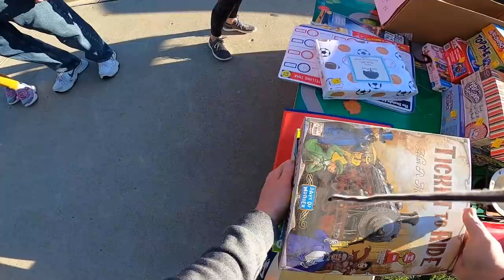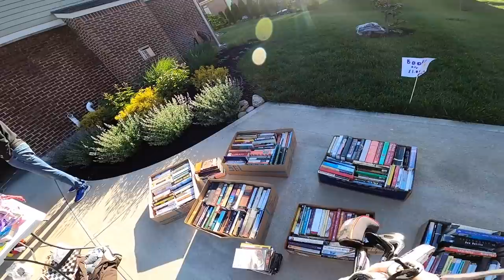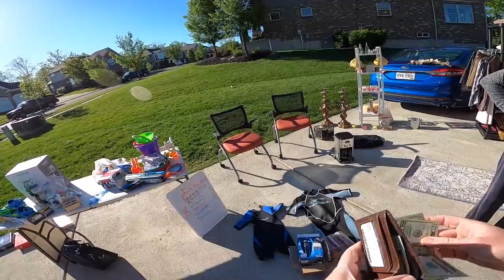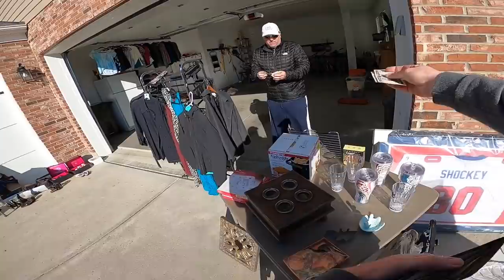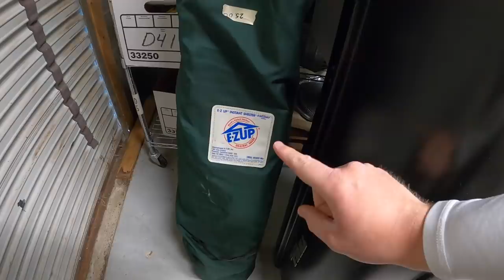I Love to Negotiate at Garage Sales